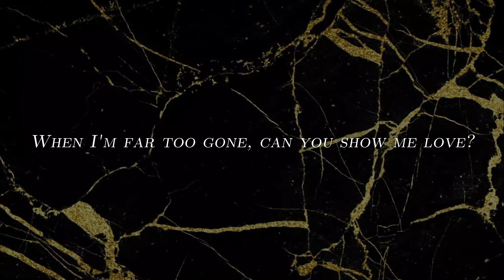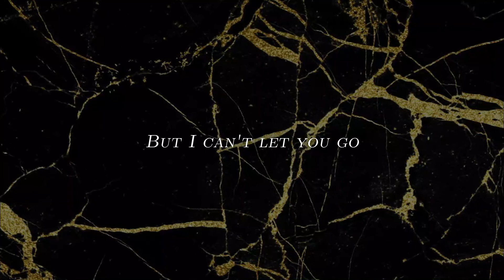joji - gimme love (8d audio + lyrics)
Wear headphones!

Joji's second album "NECTAR "comes out on July 10th.